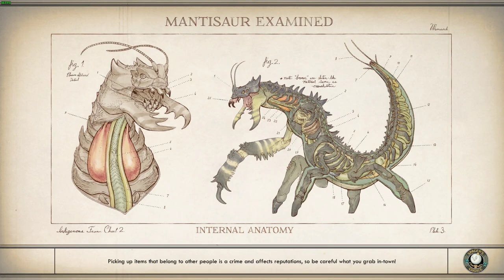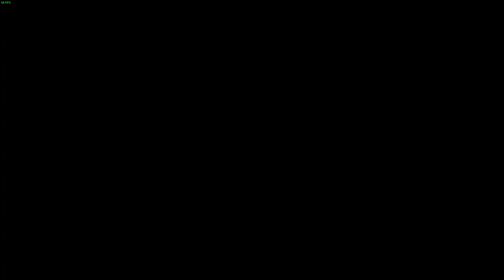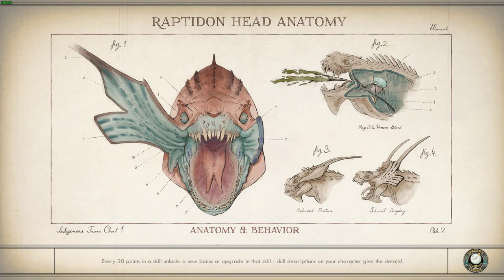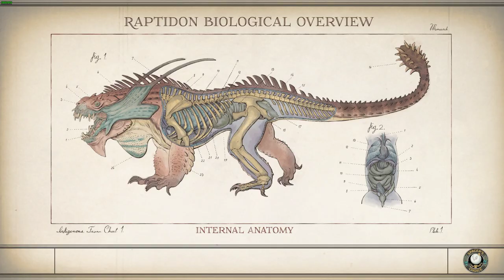LonewolfLegendOfficial's Thrilling Exploration of The Outer Worlds